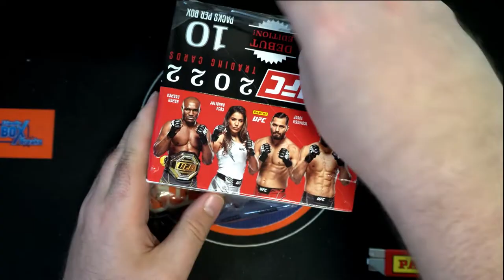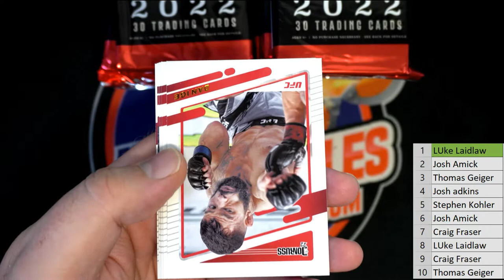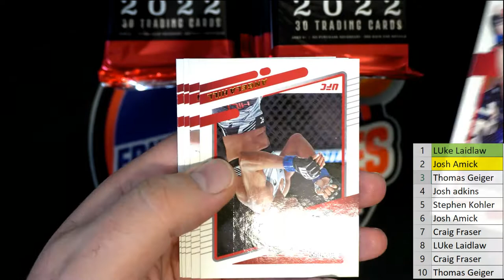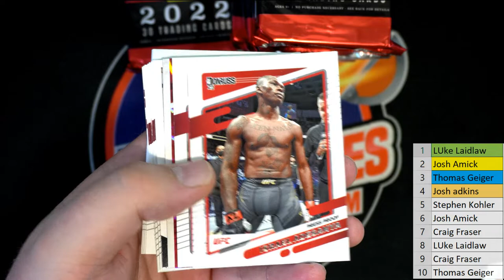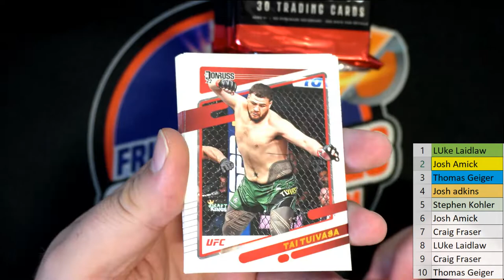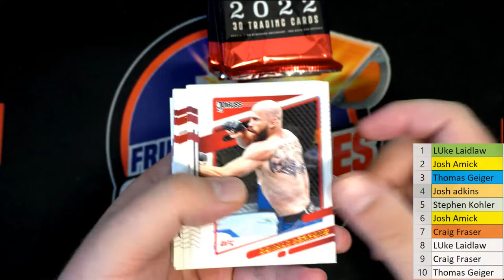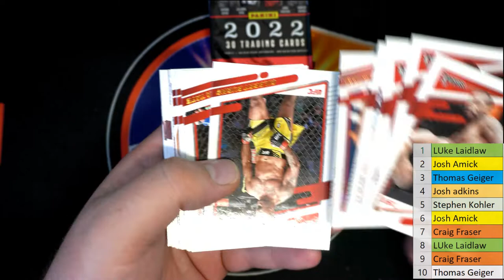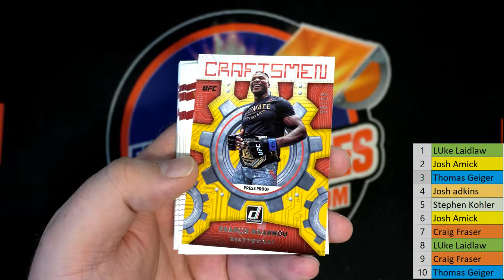2022 Panini Donruss UFC ID 22DONRUSSUFC101